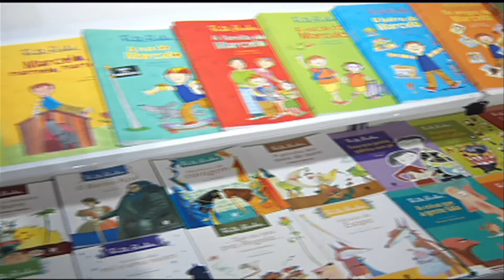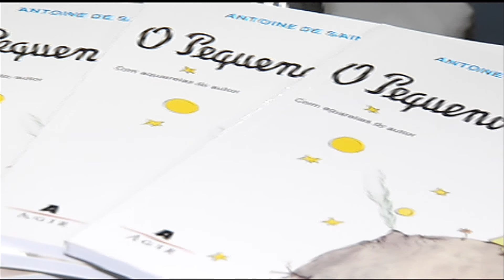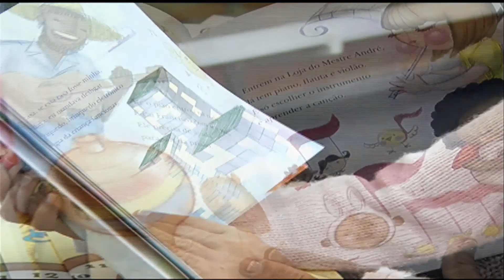Jornal Futura 05/06/2013 - Salão Literatura Infantil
As feiras literárias são importantes para o desenvolvimento do gosto pela leitura em crianças e adolescentes. Nesses eventos, o público costuma ter contato com autores, com editores e com diferentes obras de diversos lugares do mundo. É o que acontece no 15º Salão Nacional do Livro, que abre as portas amanhã no Rio de Janeiro. Saiba mais na matéria da Monique Cardoso.